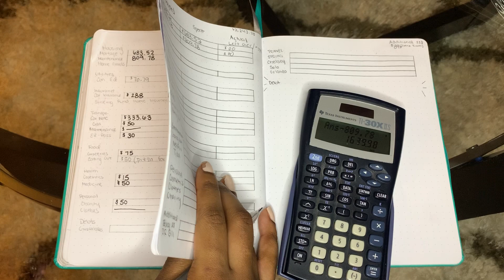BUDGET WITH ME VIDEO